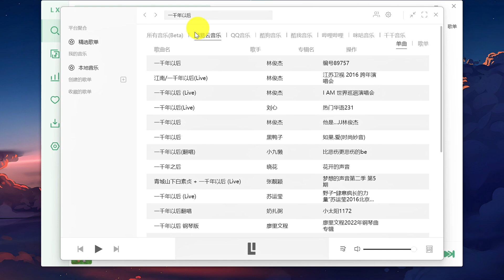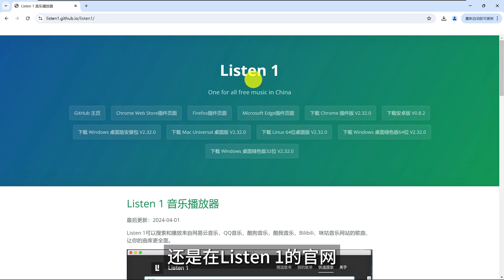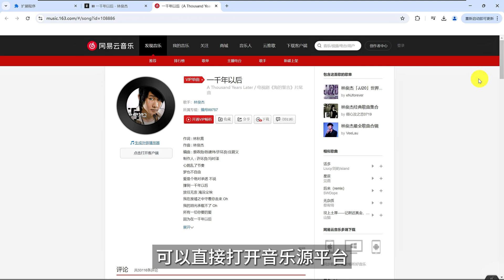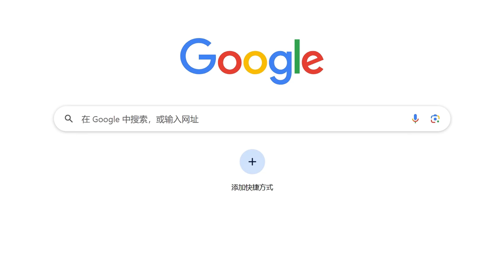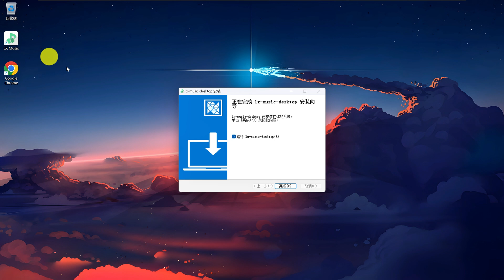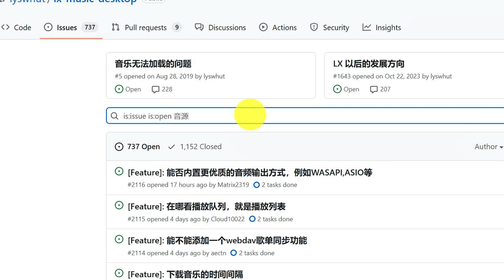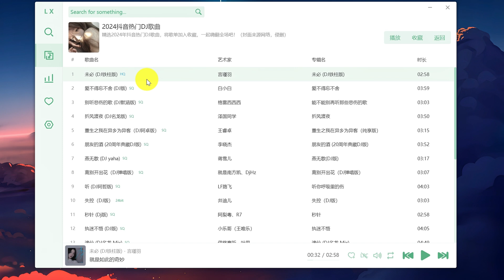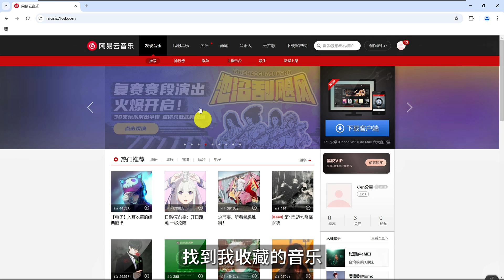【听歌神器】畅听全网音乐 | 无广告无限制 | Listen1 & 洛雪安装使用全攻略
今天给大家带来两款超级好用的听歌神器：Listen1和洛雪！这两款播放器完全免费，支持全网歌曲播放和下载，甚至可以畅听VIP歌曲！
视频中我会详细对比它们的功能、安装方法以及使用体验，看看哪款更适合你！快来了解一下吧，告别付费困扰，从此免费畅听全网音乐！

0:00 音乐播放器介绍
1:00 Listen1播放器
5:56 洛雪播放器